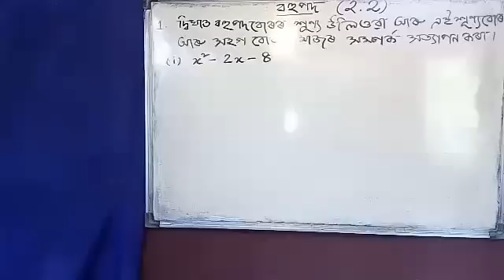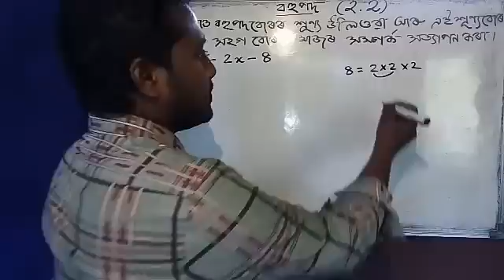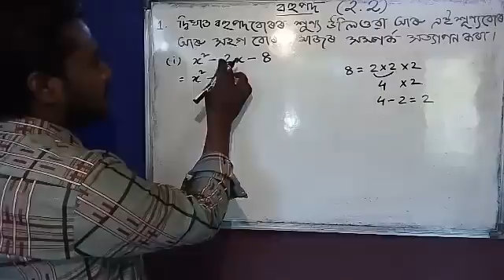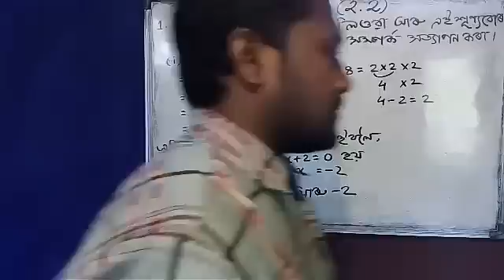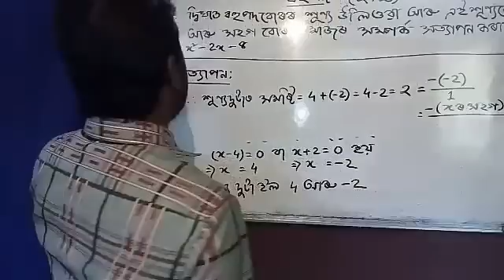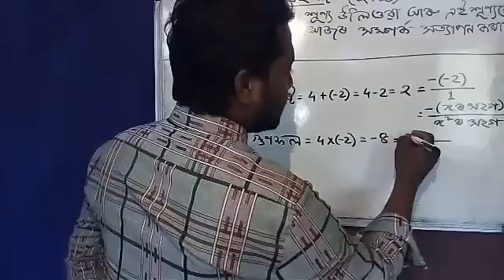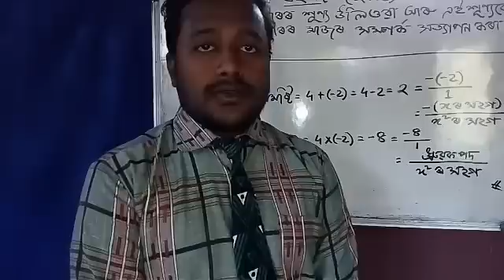MATHS CLASSROOM, Class X, SEBA (Assamese Medium)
Assamese Medium tutorial on Mathematics